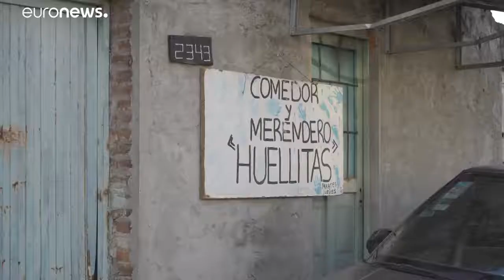Argentina Crisis MACRIsis: Argentina en emergencia alimentaria.punto de vista EEUU, UE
en vez de Pobreza Zero Argentina en emergencia alimentaria